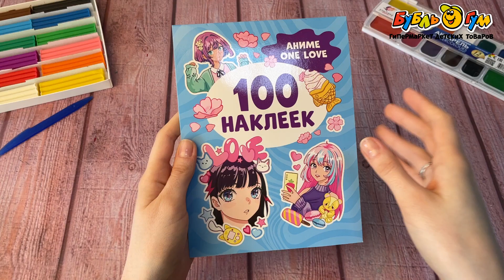Альбом 100наклеек Аниме One love